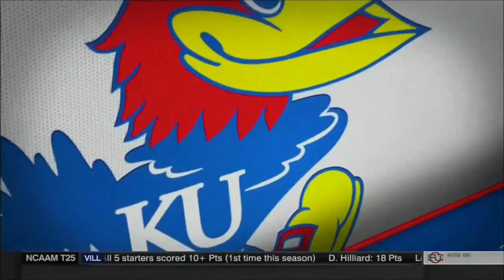2014-15 NCAAB - #23 WVU vs #8 Kansas